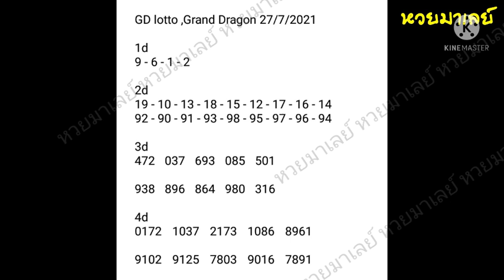gd lotto 27-7-2021